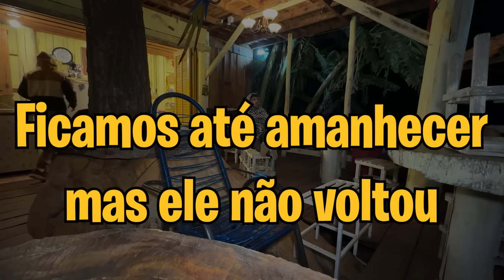O MACUMBEIRO TENTOU INVADIR A CASA DA ÁRVORE